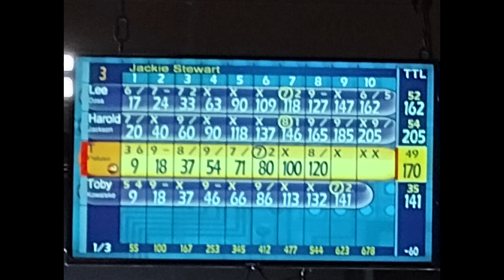Is it Friday night or Tuesday Night Bowling with the Purple Hammer Bowling Ball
Bowling with the Purple Hammer Bowling Ball
Started Bowling Friday Night and the lanes kept braking down so I had to stop recording. So next I recorded Tuesday night Bowling just for you.
Check out the high scores!

bowling pin,
hammer bowling ball,
bowling near me,
bowling alley,
bowling alley near me,
amf bowling,
brunswick,
Hammer Purple Solid
Reactive Bowling Ball$149.00

Hammer Scorpion Bowling Ball $134.95

Hammer Black Widow 2.0 Bowling Ball $144.37

Logo Infusion Dye-Sublimated
Bowling Jersey (Sash Collar)
I AM Bowling Fun Design $59.99

Bowling Thumb Tape Bowling Protective Performance Tape Finger Protection Bowlers Accessories Assorted Colors Bowler Thumb Tape Pre Cut Bowling Tape Thumb Sock

Professional Wireless Lavalier Microphone for iPhone, Android Phone, Camera - Recording Omnidirectional Condenser Mic Ultra Low Delay, Lapel Noise canceling Mic for Video YouTube Interview Tiktok Vlog

70" Phone Tripod Stand for Recording, Selfie Stick Tripod with Remote Phone Mount, Flexible Travel Tripod for Video Vlogging Photography, Compatible with iPhone Android iPad Cell Phone and Camera

Ebonite Bowling Ball Cup